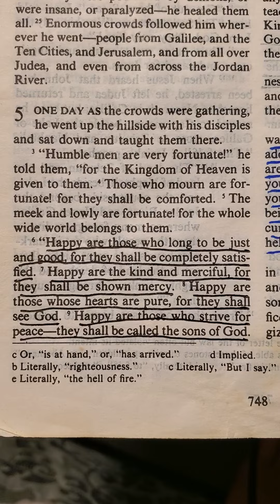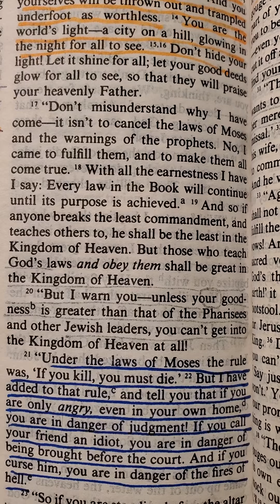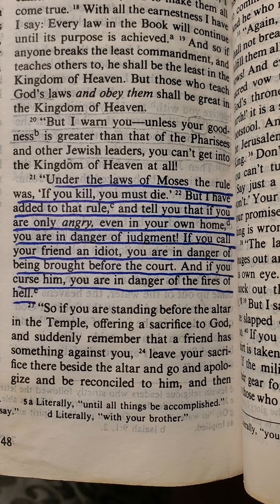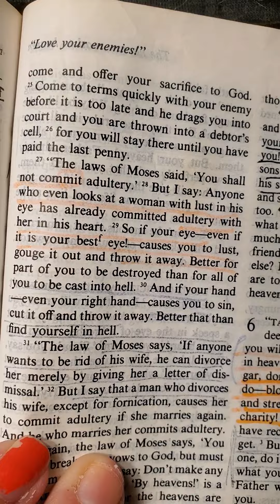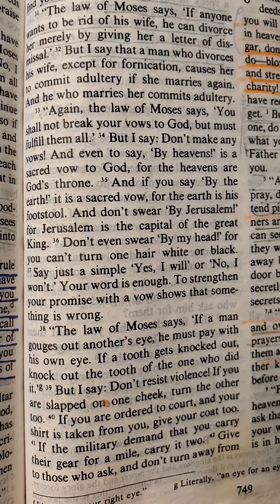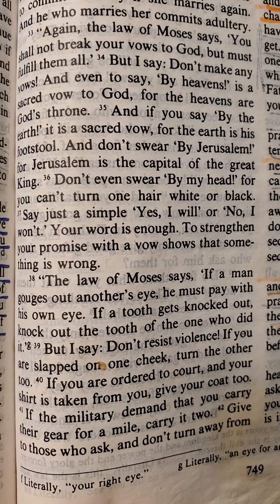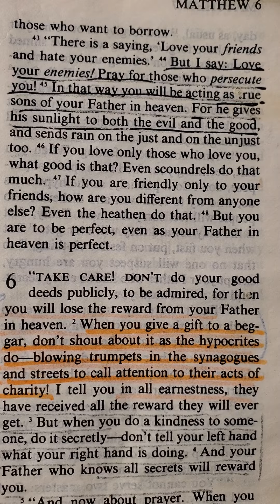The Book of Matthew Chapter 5